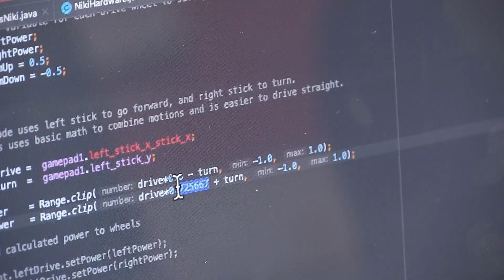BEST ARM FTC SKYSTONE: EXTENDABLE | 184 Pegasus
This explains our extendable arm and what's good about it.

FTC, Intake, Output, Arm, Mobile, Extend, FIRST, Skystone, Pegasus, 184, Robot, Robotics, Claw